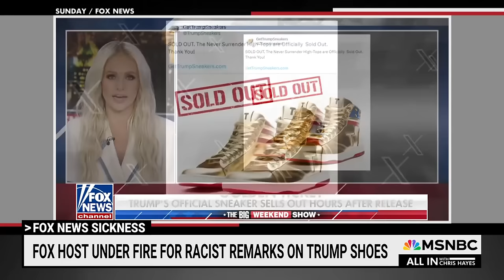Fox host says Black people will back Trump because ‘they love sneakers’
Michael Steele reacts to a Fox News pundit saying Black people will vote for Trump because “they love sneakers.” “Why didn't I think of this when I ran the RNC?” jokes Steele. "It's a big miss. And they're ugly as hell."